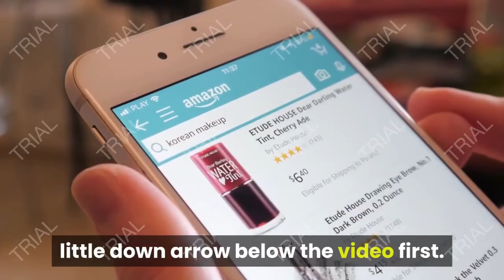Review Partsam 1760 lbs Lift Electric Hoist Crane Remote Control Power System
- Amazon Quick Link!
Partsam 1760 lbs Lift Electric Hoist Crane Remote Control Power System, Zinc-Plated Steel Wire Overhead Crane Garage Ceiling Pulley Winch w/Premium Straps (w/Emergency Stop Switch)

VERSATILE USE: Partsam electric hoist winch can be used to lift regular or irregular shape things as stones, trees, mower, engine, truck top cover ect. vertically or horizontally in garage, ceilings, loft, barn, attic anywhere and anytime you can imagine, and is a "must" in Christmas for lifting all kinds of heavy things. Extra Lift Slings we offer are included to help to make your job easier.ã€PARTSam Electric Hoist Runs with Emergency Stop Switch, the Red Button Works for thatã€‘. Rated Volt: 110/120V ~ 60Hz ; Rated Current: 11.4A ; Input Power: 1350W ; Horsepower: 1.810 hp. Lifting Weight: 880lb.(Single-line), 1760lb.(Double-line) ; Lifting Height: 38ft(Single-line), 19ft(Double-line) ; Lifting Speed: 33ft/min(Single-line), 16ft/min(Double-line); Handle remote cord is 4.9FT ; Diameter of wire rope: 0.2inch; Tensile strength of wire rope: more than 1770N/mm2. Tips 2: How To USE: As image 3&4 show , it firstly needs a mental bar or solid wooden bar that affords enough weights to hang the hoist up ceiling indoor or hanging outdoor. Tips 1: PARTSam is the ONLY authorized seller of Partsam products.If you receive a product that does not arrive branded PARTSam on or not in a PARTSam packaging with logo, please contact that seller for a refund as it is a counterfeit PARTSam product.

Date First Available: July 18, 2018. Shipping Weight: 49.2 pounds. Best Sellers Rank: #407,544 in Tools & Home Improvement. Customer Reviews: 5.0 out of 5 stars9 ratings5.0 out of 5 stars. ASIN: B07FNQPR1W. Batteries Required?: No. Batteries Included?: No. Measurement System: Metric. Extension Length: 39 Feet. Maximum Weight Capacity: 1760 Pounds. Item Package Quantity: 1. Maximum Power: 1.35 KW. Horsepower: 1.81 HP. Wattage: 1350 watts. Voltage: 110 volts. Material: Stainless Steel. Finish: Finished. Size: 1760 lbs w/ 2 Slings. Product Dimensions: 17.8 x 10.1 x 9.5 inches. Item Weight: 0.64 ounces. Part Number: 194229.